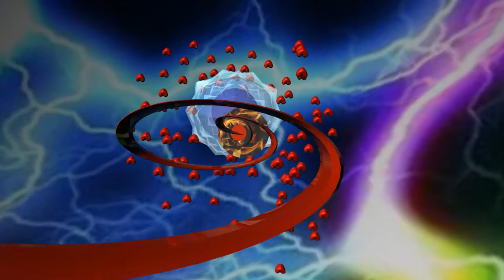My first attempt in 3D medical animation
Egg and sperm

Fertilization